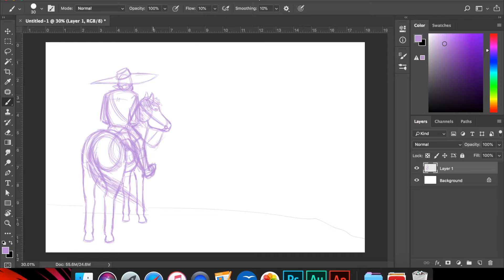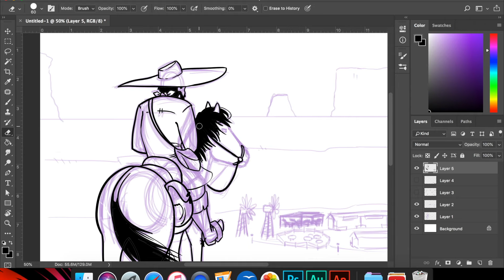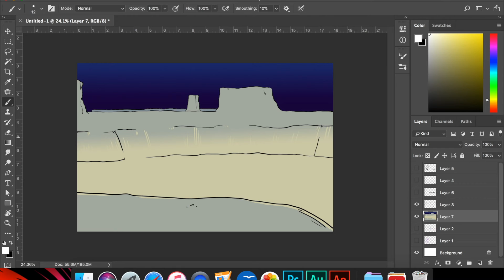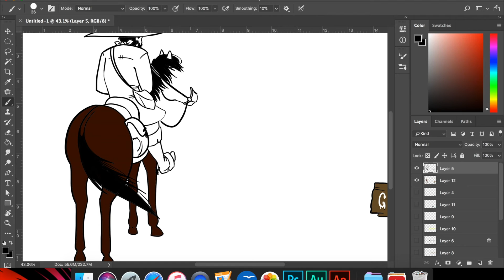The Wanderer Speedpaint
The wild west, but this time it's different. Something looms in the shadows of junk towns. The night is heavy, and a stranger appears out of the darkness.